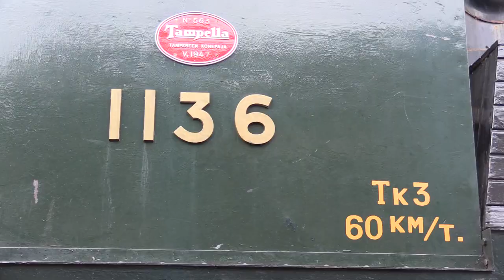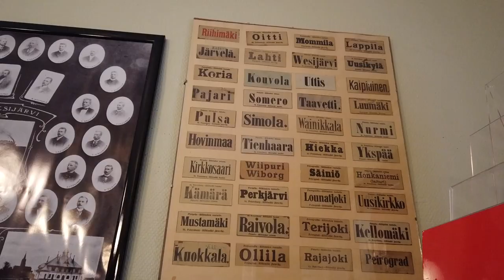Höyryveturi 1136 Pikku-Jumbo 2020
Höyryveturin vetämä juna kuljetti matkustajia 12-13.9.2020 välillä Heinola-Lahti. Tämä video Heinolasta ja Vierumäeltä.